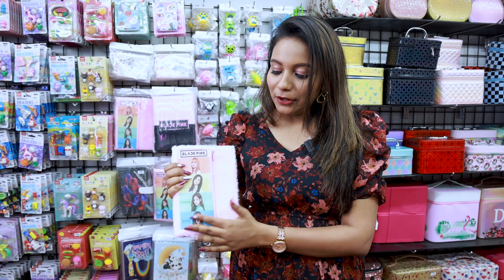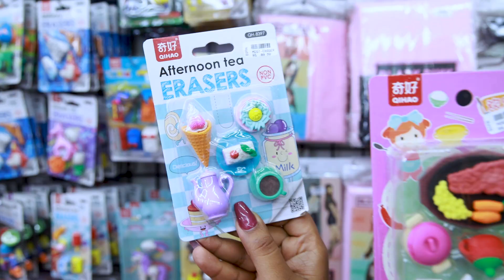Fancy stationery items difa one Store For Attractive Products. Create your Shopping Mood & Visit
metaverse DIFA 360 Degree Store View